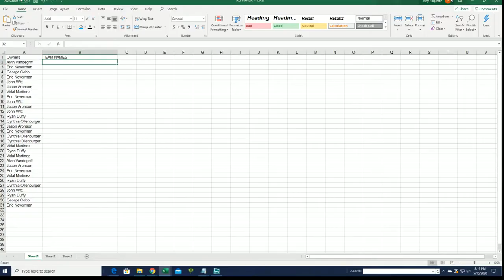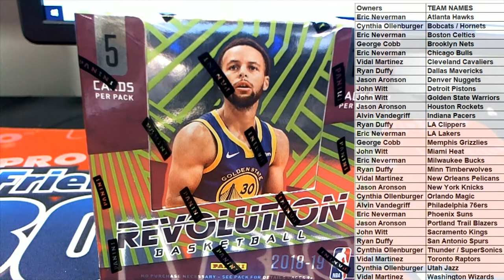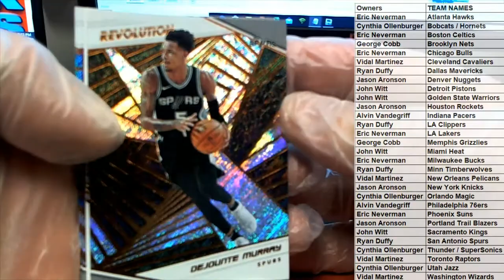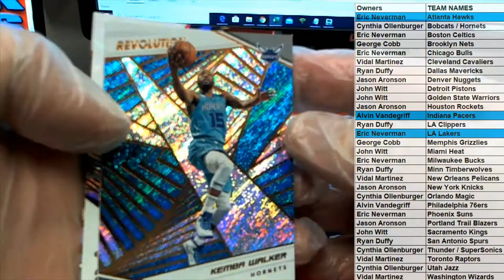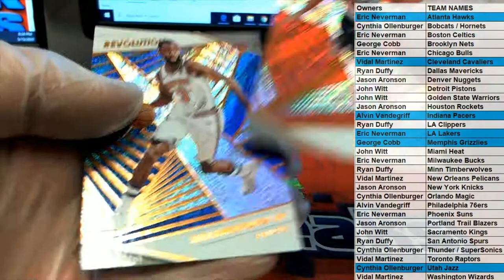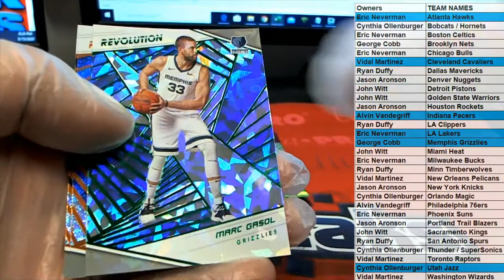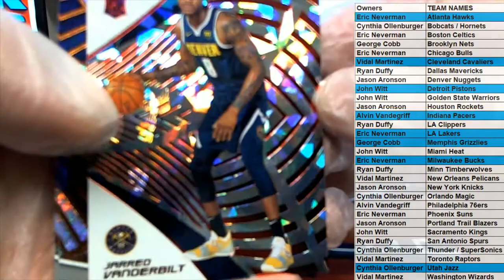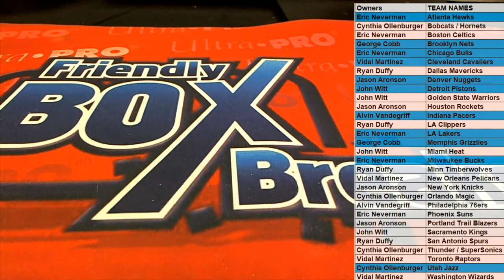2018 19 Panini Revolution Basketball Chinese New Year ID 1819CNYBASK264